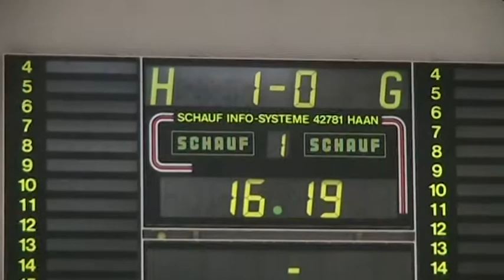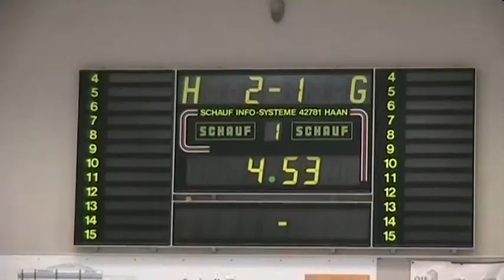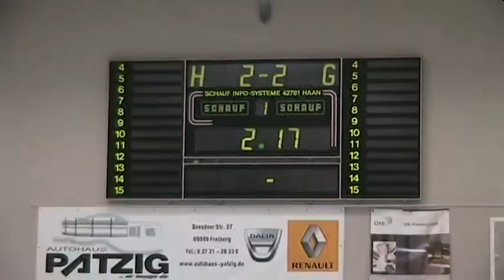Freiberg _Hockey _Go Si Cup_FHTC - Meerane I _Damen _11.11.2017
Beim Gotthardt-Silbermann-Cup stürmten die Freiberger Damen 10 min. lang zum Sieg, darauf besann sich der SV Motor Meerane I und spielte 10 min. lang mit Vollgas.